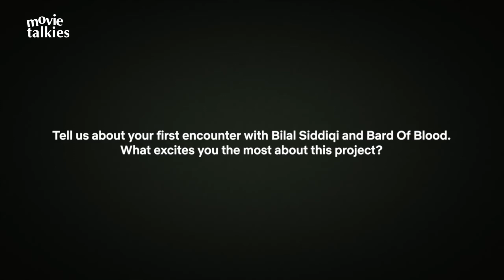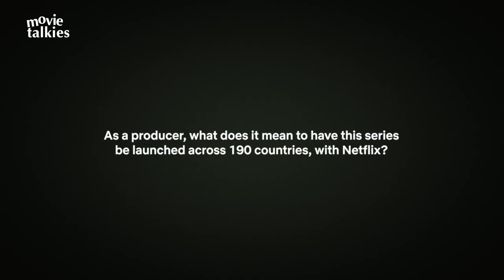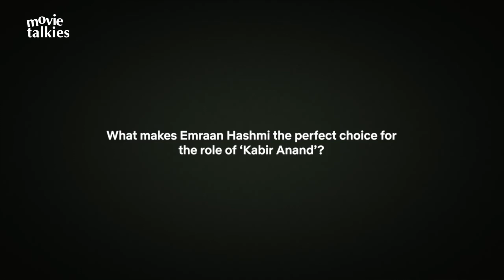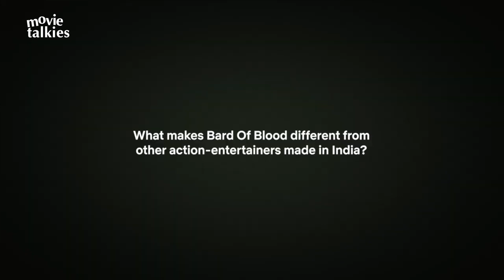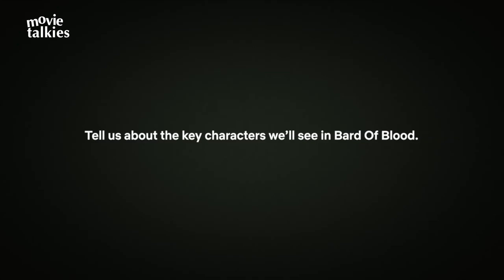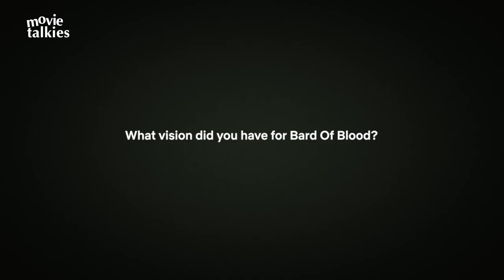EXCLUSIVE : Shah Rukh Khan Talks About His Netflix Series Bard Of Blood & Praises Emraan Hashmi